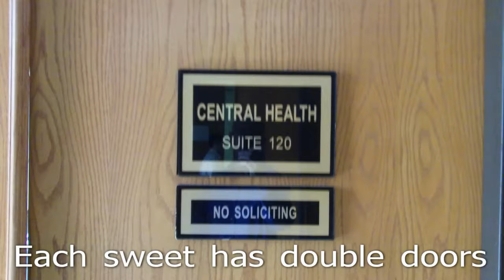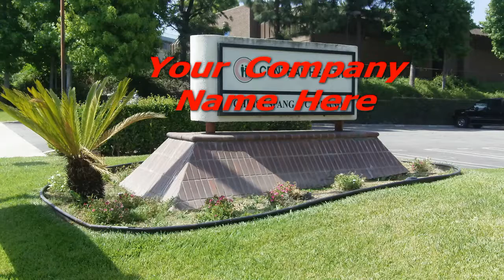Commercial Auction 1051 Parkview Dr, Covina, CA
Bid on this 16000+ sqft Commercial property now @ Bidding ends July 29, 2010